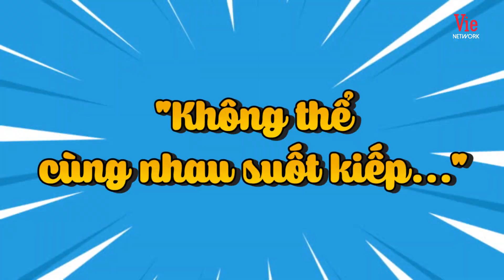Mạc Văn Khoa - Lâm Vỹ Dạ và những lần quăng miếng rớt tè le hột me tại Kỳ Tài Thách Đấu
Mạc Văn Khoa - Lâm Vỹ Dạ và những lần quăng miếng rớt tè le hột me tại Kỳ Tài Thách Đấu. Rớt đến nỗi mà không ai vào nhịp được luôn á...

Khoa Bún Đậu đơ người khi nghe thầy Vinh Râu đối thơ | Mạc Văn Khoa Best Collection
Sau nhiều năm tích "Nghiệp" thì Mạc Văn Khoa đã được gặp  "Thần Nghiệp" Minh Dự
Tiểu phẩm hài Cây Tre Trăm Đốt - Trấn Thành, Mạc Văn Khoa, Lê Dương Bảo Lâm, Dương Thanh Vàng
Mạc Văn Khoa bị Lâm Vỹ Dạ CƯỠNG HÔN - MÔI CHẠM MÔI 30s trong 7 Nụ Cười Xuân
Mạc Văn Khoa BẤT NGỜ với giọng hát bolero cực kỳ NGỌT NGÀO của Lâm Vỹ Dạ
... còn nhiều lắm.

Chào mừng bạn đến với kênh Youtube chính thức của Mạc Văn Khoa.
Các bạn nhớ Subscribe, Like và Share để ủng hộ tinh thần cho Khoa và nhận được những thông tin, video hài mới nhất về các hoạt động nghệ thuật của Khoa nhé.
Rất cảm ơn các anh chị, các bạn đã ủng hộ Mạc Văn Khoa trong suốt thời gian qua!